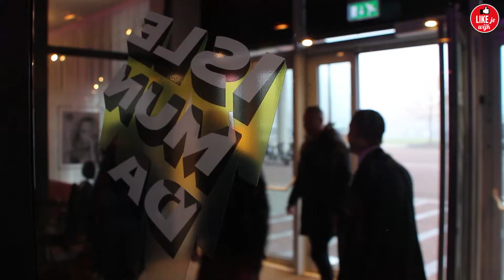College on Tour IJsselmonde 2018 | Like je Wijk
🎬 Het nieuwe Rotterdamse College bezocht vrijdag 16 november een tjokvol Islemunda in hartje IJsselmonde, LikejeWijk was erbij en maakte natuurlijk een reportage!

De wethouders en burgemeester gingen vandaag in gesprek met bewoners en ondernemers over wat er goed gaat en beter kan in de wijk. Zo’n honderd IJsselmondenaren deelden hun problemen, ideeën en initiatieven met de burgemeester en wethouders uit IJsselmonde en vervolgens sloten ze af met een lunch.

Nieuws, tips en zaken die het wonen, werken en leven in jouw wijk de moeite waard maken, dat is Like je Wijk. Volg je eigen wijk via Facebook Beverwaard, Lombardijen, Hordijkerveld, Vreewijk, Bloemhof, Hillesluis en Pendrecht. Like je Wijk in jouw wijk? Kijk op